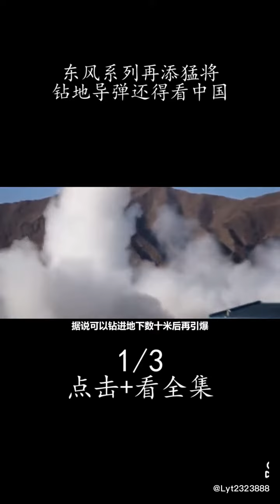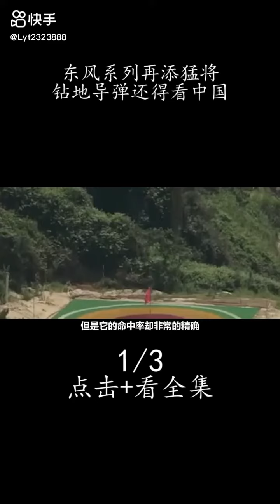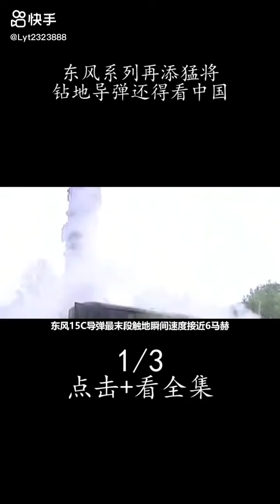东风15c再添孟将